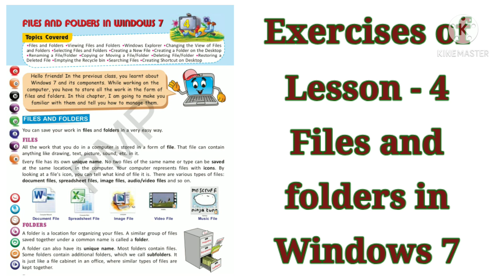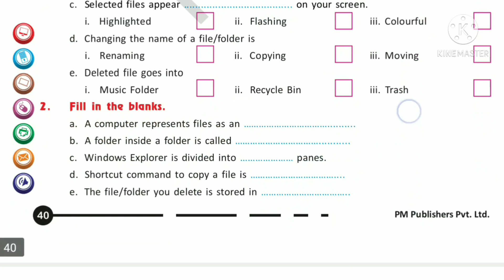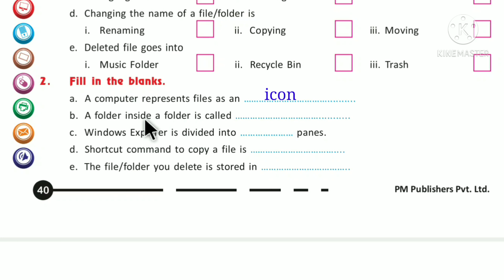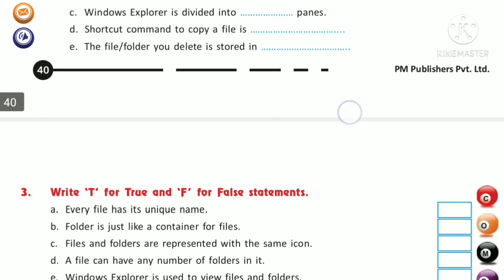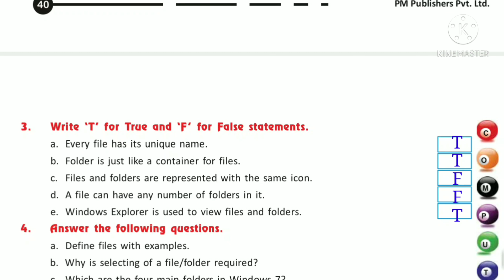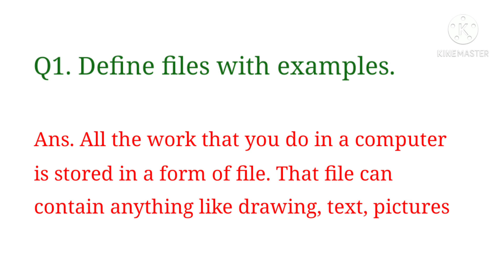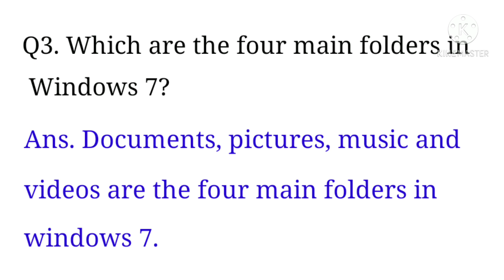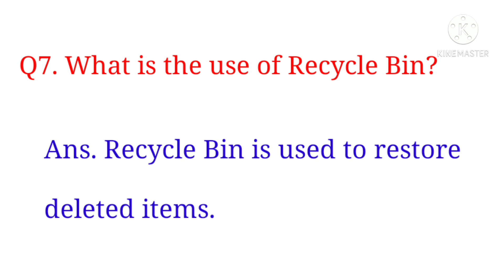Computer Q&A/class 5/Chapter 4/ solved exercises of files and folders in Windows 7 /Army school book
Hi 👋 viewers,

In this video I am doing the back exercises of Computer science class 5 lesson 4 files and folders in Windows 7. All the exercises are solved.

 Army public school book, NCERT Syllabus.

IT Planet Army Edition class 5

computer science book NCERT Syllabus.

Used Redminote7pro mobile to
 make the video.